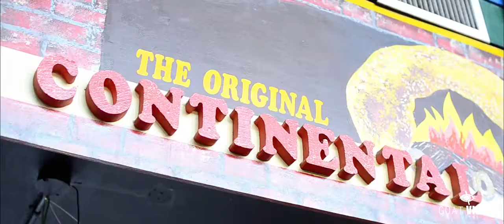LONDON ZIGG$ - COLLARD GREENS _ prod.by Quest _ visuals.by Goatvisionstudios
lyrics

On the beat nobody body me
When I’m in the studio
Don’t bother me
Abnormal like sodomy
Dropping heat like
The devil inside of me
I’m probably what you’re
Trying to be
Honestly
You gots to be
Stupid if you think
You’ll overpower me
Backwoods rolled with
Collard greens

I’m Gucci but I’m still psycho bitch
Protected like I’m geico bitch
Keep to myself no I don’t snitch
Ballin like I’m steph curry in this bitch
Work at night that’s graveyard shifts
Yellow gold look just like my piss
Disoriented I still don’t miss
Money made me forget my ex
Money made me want to go and flex
Should of know the root of all evil
Had a little side effects
All you rappers are my children
So I had to silence them
Call me Justin Trudeau I got weed
Back at my parliament
I was born for this
The game should of got an abortion
Dropping all these hits
Imma take the throne
Charge me with extortion
I can’t call a quits
Cause success is all in my conscience
You niggas be talking that nonsense
Yeaa

Don’t bother me
Abnormal like sodomy
Dropping heat like
Trying to be
Honestly
You’ll overpower me
Backwoods rolled with
Collard greens

I don’t trust these hoes no
Gotta let them all go
I gotta let them all know
That I only love the dough
I can’t take no breaks
Cause I’m always on go

Don’t bother me
Abnormal like sodomy
Dropping heat like
Trying to be
Honestly
You’ll overpower me
Backwoods rolled with
Collard greens